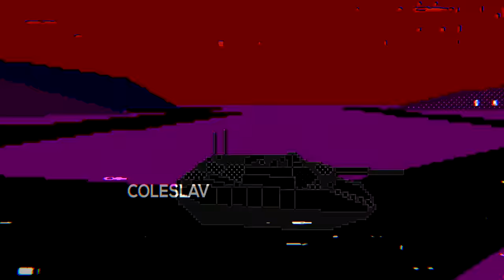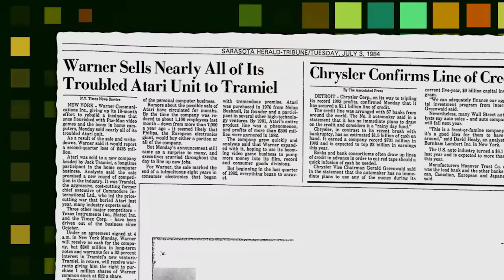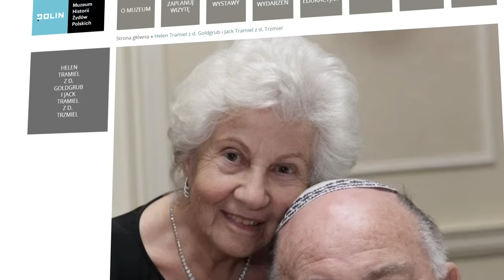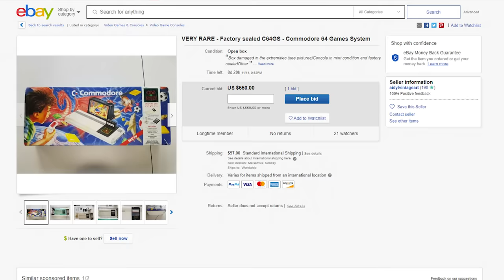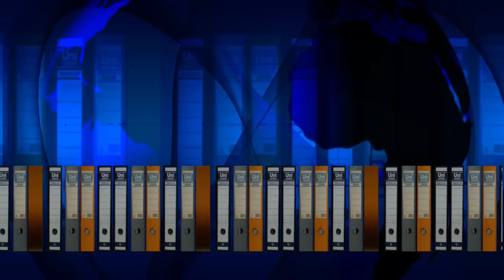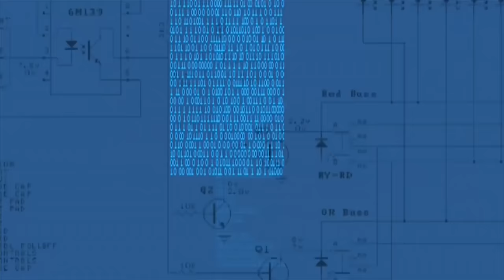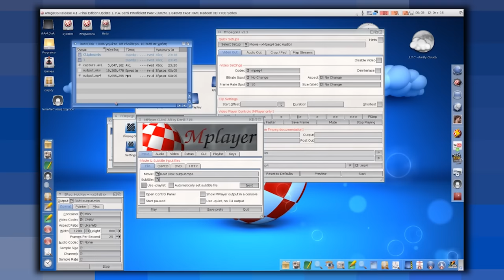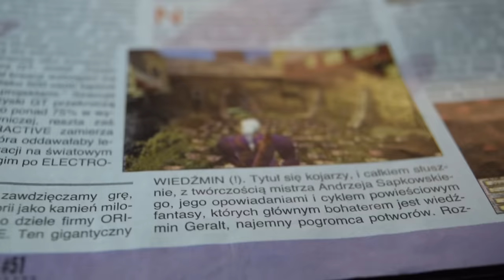Commodore: historia upadku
Jak to możliwe, że świetnie prosperująca firma z dużymi dochodami, której produkty można było znaleźć w wielu domach na całym świecie, z perspektywami na dalszy wzrost, idzie w zupełnie inną stronę, traci uznanie, pieniądze i bankrutuje, a to wszystko w zaledwie 10 lat? W tym materiale postaram się wyjaśnić ten “fenomen” na przykładzie firmy Commodore.

⇝ Część materiału wideo została zarejestrowana we Wrocławskim Muzeum Gry i Komputery Minionej Ery ■